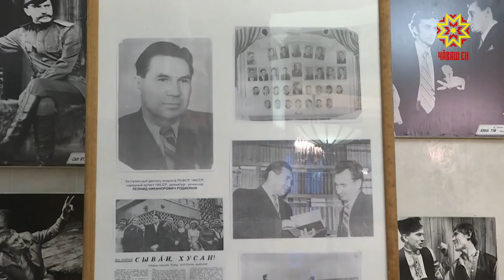Чăвашсен паллă режиссерĕ Леонид Родионов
Шупашкар хулинчи 52-мĕш ача-пăча пахчинче иртнĕ уяв пирки тĕплĕнрех тунтикун 19 сехет те 30 минутра эфира тухакан «Çăлтарчăк»  кăларăмра çамрăк журналистсем тĕплĕнрех каласа парĕç. Малалла — ытти хыпар патне таврăнар. Чăваш патшалăх академи драма театрĕнче вăл çур ĕмĕре яхăн  ĕçленĕ, çак тапхăрта 70 ытла спектакль лартнă. Унсăр пуçне пьесăсем çырнă, вырăсла хайлавсене чăвашла куçарнă. Чăваш халăх артисчĕ Леонид Родионов  çуралнăранпа 105 çул çитрĕ. Паллă режиссерăн аса илӳ каçне пĕрле ĕçленĕ артистсем, тус-тăванĕсемпе ăна хисеплекен çынсем пухăнчĕç.